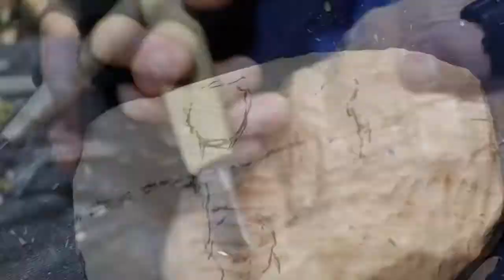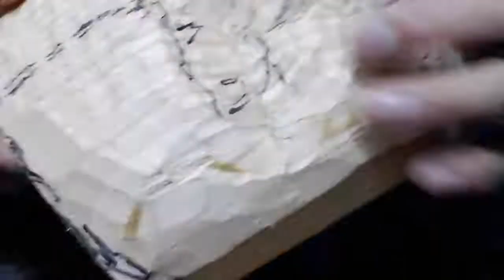憤怒の仮面の彫刻 Sculpture of rage mask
動画投稿で実際に使う仮面として彫刻していきます。
I will engrave it as a mask to actually use in video posting.